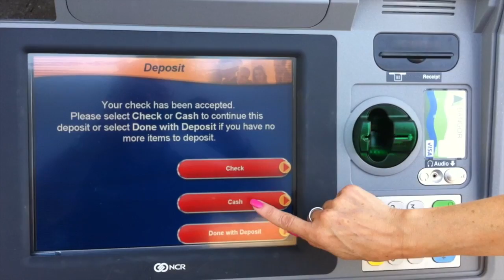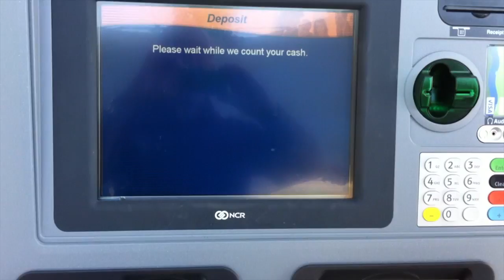BFCU Intelligent ATM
Our ATM in Brewer has been replaced with a new state of the art ATM machine. This ATM is truly amazing, ADA compatible and is very easy to use. Just feed your checks and cash into the machine and it does all the work for you. It will add up your checks and cash and provide you with a photo receipt of what you deposited after you've viewed your totals on the display screen. It's easy, quick, safe and secure! Why come inside and wait in line for a teller when you can make your deposits in the comfort of your automobile?

Try it today and see how convenient it is to make your deposits at our new Intelligent ATM.